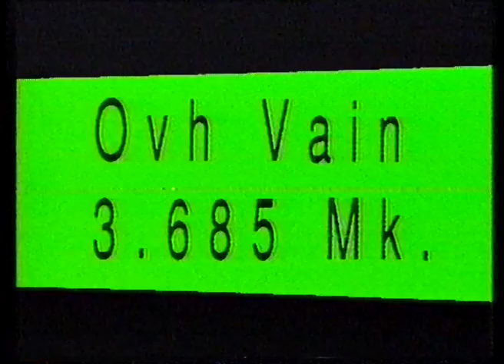Benefon Colli -puhelinmainos 1990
Benefon Colli on uutta langatonta puhelintekniikkaa.